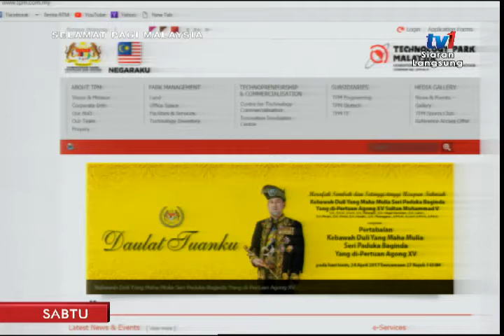SPM 2017 - BUAL PAGI: PELANCONGAN & PEMULIHARAAN ALAM SEKITAR [11 NOV 2017]